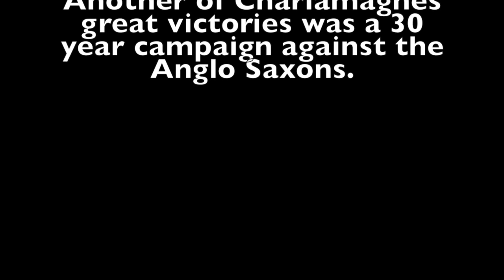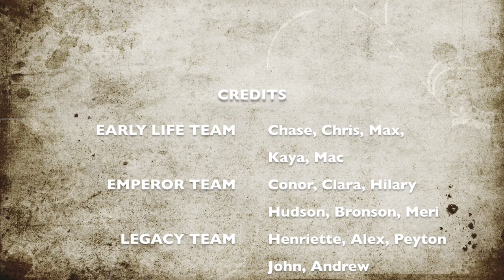HI6 Charlemagne 2017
6th Grade team projects on Charlemagne 2017